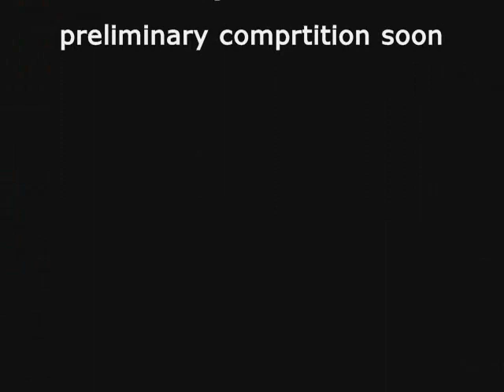Poll # 1 TOP 16 Miss universe 2011